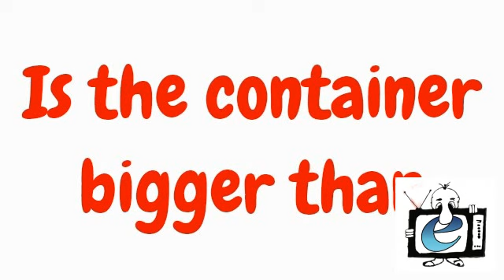DStv Installers Club Channel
DStv installers community Club South Africa, This will be your DStv help channel for both professional, trainee, and DIY customers